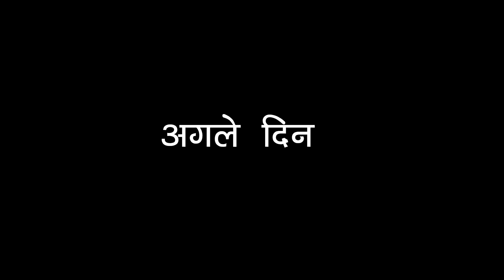झूठे दोस्त 😭 Sad Friendship Story | Sonam Prajapati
__ Do not use my content without my permission ____